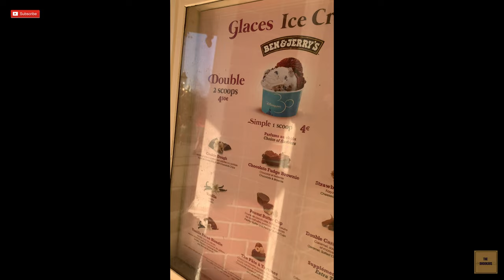Disneyland Paris Ice cream Mini Vlog | The Gibson Girl Ice cream Parlour | Ben and Jerry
Welcome to another exciting mini vlog. This time we take you to The Girl Gibson Girl Ice cream parlour where we tasted various kinds of flavours like peanut buttercup, strawberry cheese cake, double caramel and brownie.